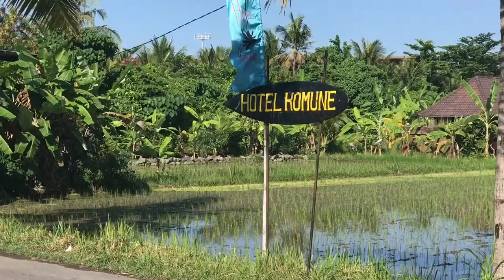Revive Retreat by Travelletto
One tough but super rewarding week spent training, stretching and challenging ourselves while eating well, experiencing new things and a little spa pampering